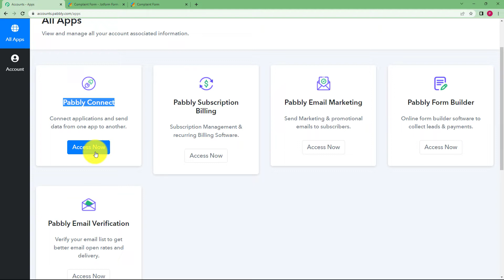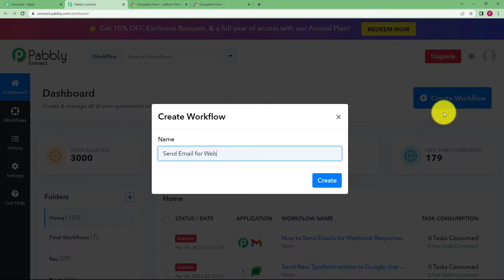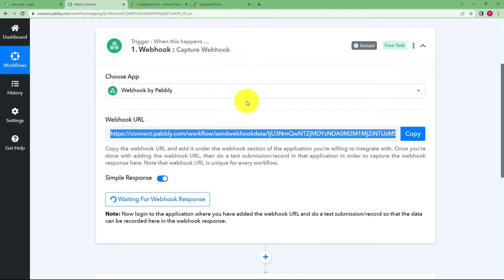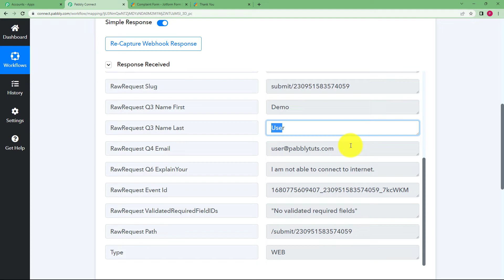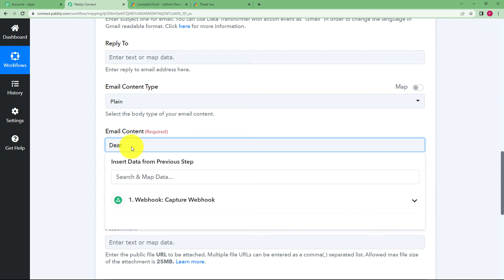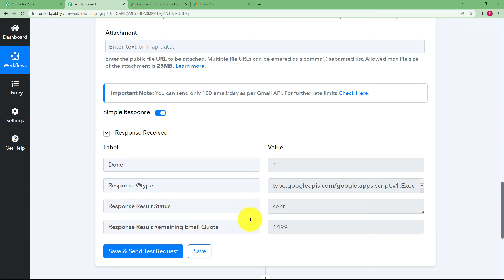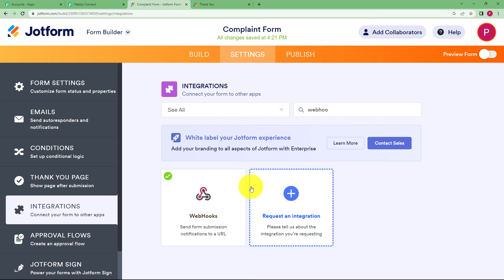How to Send Emails for Webhook Responses - Webhook Gmail Integration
In this video, we will learn, how Pabbly Connect's Send Emails for Webhook Responses feature allows you to automatically send emails when an event triggers a webhook response. This can be useful for sending notifications, order confirmations, and other automated emails in response to webhooks. With Pabbly Connect, you can quickly and easily set up the email flow and customize the message to suit your needs. Additionally, Pabbly Connect provides a comprehensive dashboard to monitor all your webhook responses, view email logs, and track email delivery rates.

1. Automation: Pabbly Connect offers automation capabilities that can help you automate mundane and repetitive tasks. This allows you to save time, money and resources.

2. Integration: Pabbly Connect provides a wide range of integrations so that you can connect different web services with each other. This helps you to create smarter workflow processes and make your business more efficient.

3. Security: Pabbly Connect takes security seriously and provides an industry-standard security system to protect your data and applications.

4. Scalability: Pabbly Connect is highly scalable and allows you to easily add new applications and services to your workflow.

 5. Cost-effective: Pabbly Connect is cost-effective and provides plans for different business sizes.